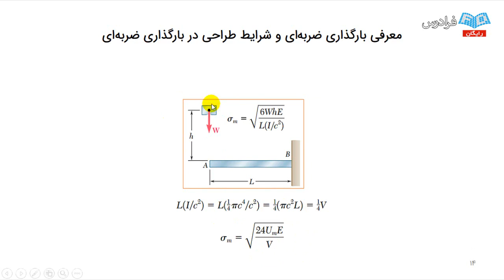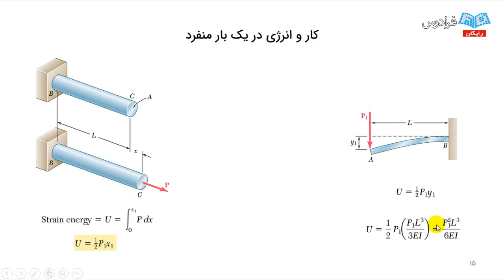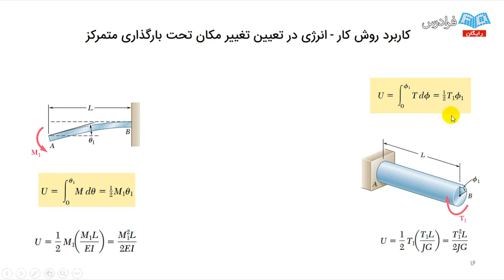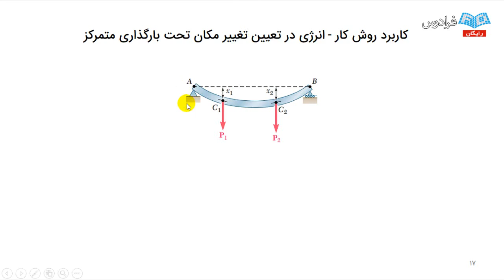Welcome to The Fires of studying masters of education